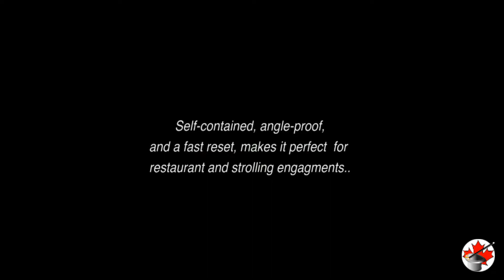Close up Cardiographic - Canada's Magic Shop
The classic sketchpad Rising Card, now to suit your close-up performance. It can be done completely surrounded, is self contained with a quick reset for strolling.